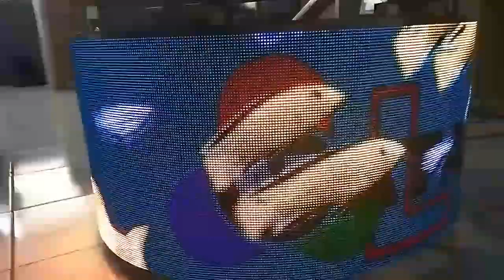Flexible indoor p5 led videotron D 1meter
Videotron flexible dengan diameter hanya 1m, ukuran pixel 5mm, untuk pameran, event, dll. LED screen